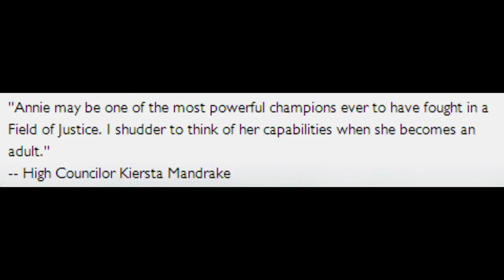Dark Souls 2 PvP - Annie The Darkchild Grows up Pyromancies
This what happens when Annie grows up.

''Annie may be one of the most powerful champions ever to have fought in a Field of Justice. I shudder to think of her capabilities when she becomes an adult.''
-- High Councilor Kiersta Mandrake